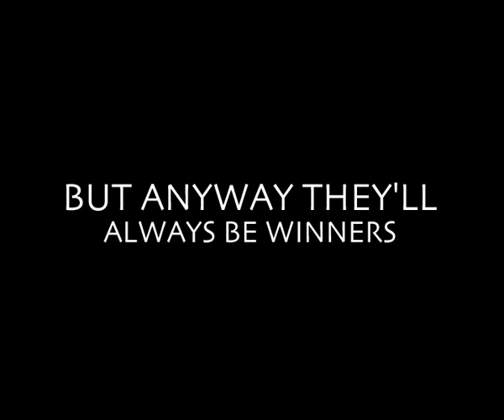Yuendumu Magpies team